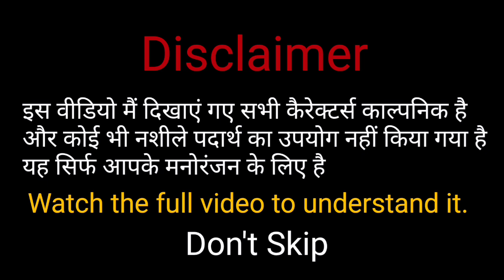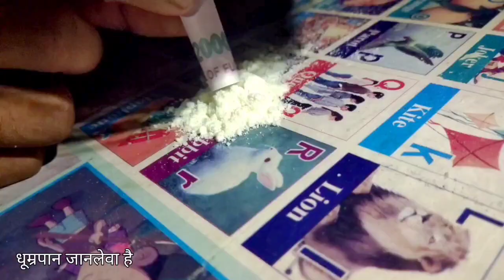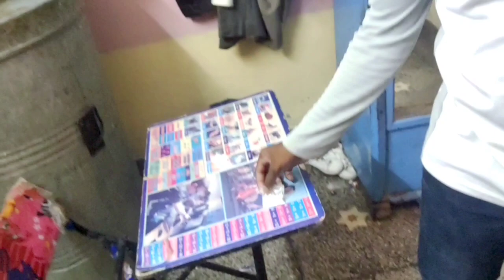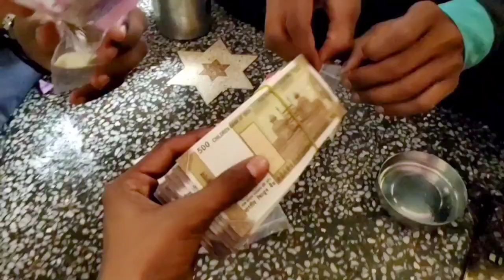Addiction Full Movie | Presents By Star Boyzz Studio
In this video all characters are imaginary and this video for only entertainment purposes. A very important massage hide in this video so watch till end. If you are understand this video so watch till end.
Keep loving.